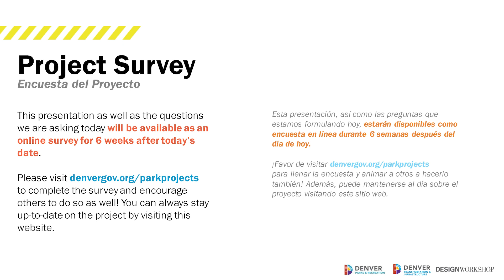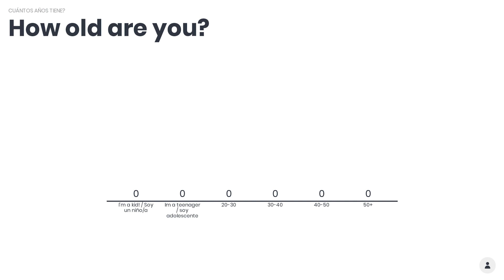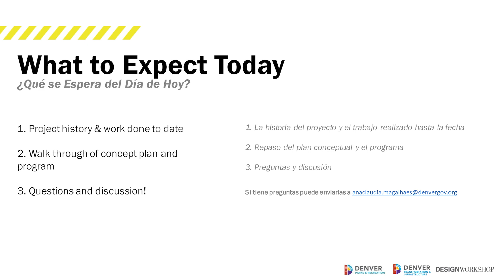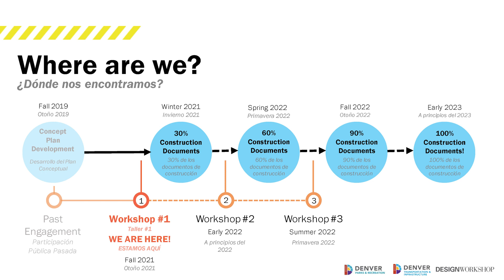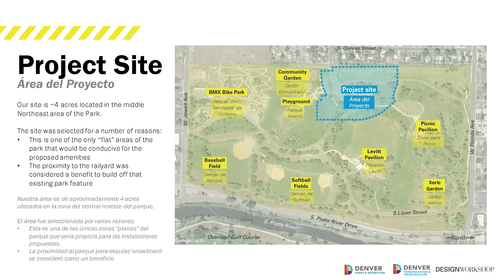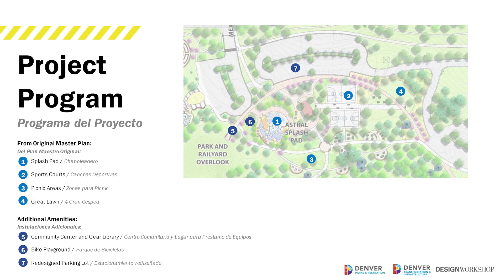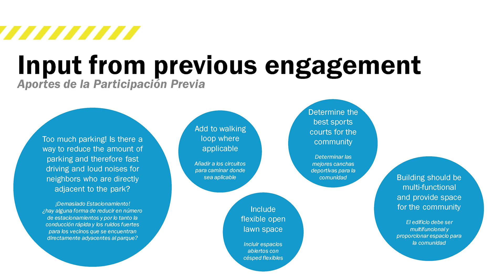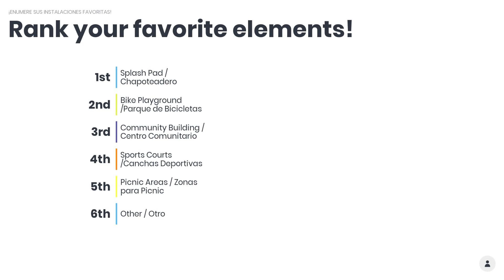Public Meeting 1: Ruby Hill Park, Phase 3 (Spanish Recording)